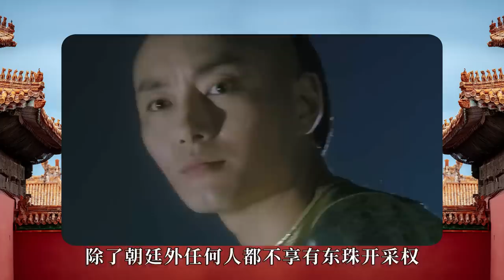同是贵妃，为啥甄嬛从不缺银子，华妃却“穷的”没钱花？丨后宫冷婶儿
经典清宫戏大揭秘系列~
皇帝的后宫比你想象的更精彩~